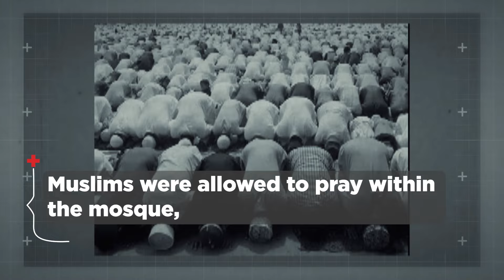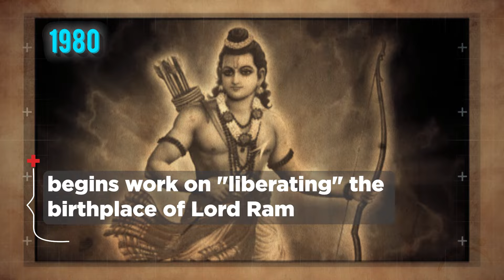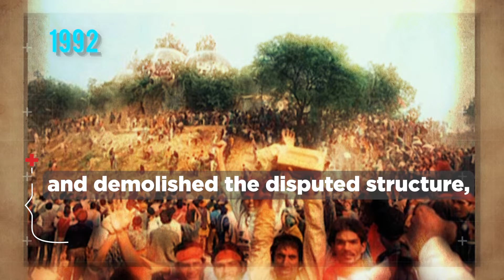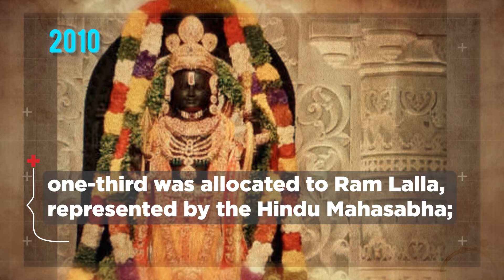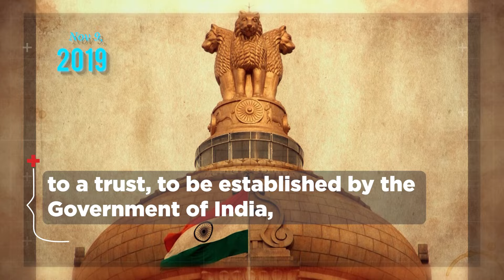From Babri Masjid To Ram Mandir: Why It Took 500 Years To Build The Temple? | Ayodhya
As the 'Pran Pratishtha' of Ram Lalla has finally commenced, here's a timeline of events that finally led up to the consecration ceremony of Ayodhya's Ram Mandir.

Watch & Share!